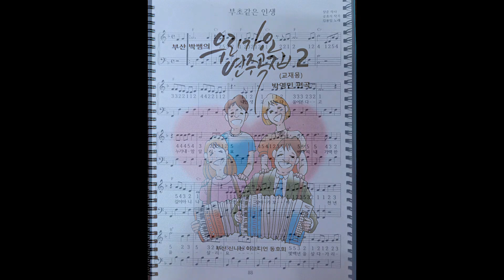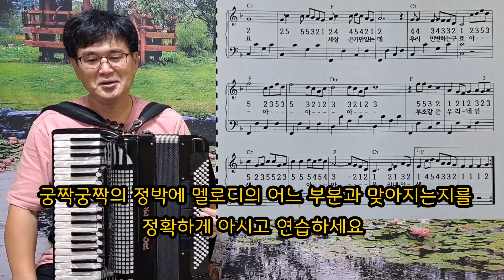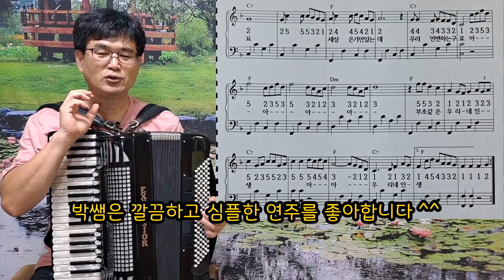박영민 아코디언 010-4873-5077 (부초같은 인생-7)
이제 서서히 끝이 보입니다 ~~집중력 잃지 마시고 끝까지 화이팅입니다 ^^